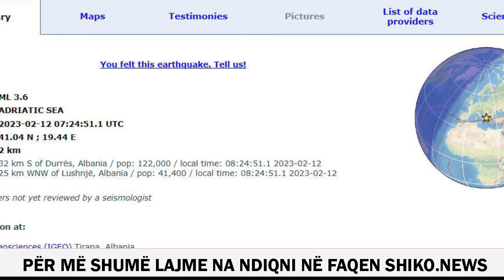Tjeter termet lekund vendin tone mengjesin e sotem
Tiranë- Goditje sizmike në Shqipëri.

Një tërmet me magnitudë 3.8 ballë të shkallës Rihter u regjistrua në orët e para të mëngjesit.

Sipas EMSC, epiqendra e tij ishte 32 km nga qyteti i Durrësit dhe 25 km nga qyteti i Lushnjes. Thellësia 2 km.

Nuk raportohen dëme materiale.
Gjatë ditëve të fundit disa tërmete me magnitudë të ulët kanë goditur Shqipërinë.

Lëkundjet janë ndjerë në disa qytete të vendit, përfshirë dhe Lushnjen.